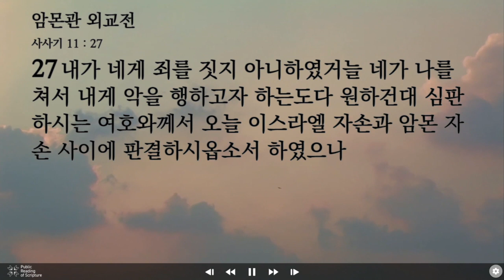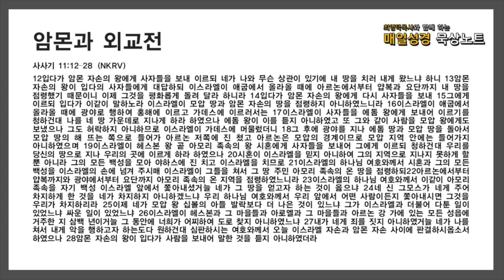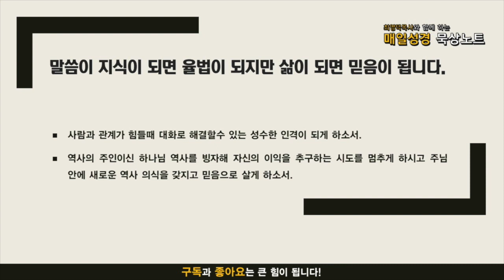매일성경 묵상노트 ㅣ 암몬과 외교전 (사사기 11:12-28)